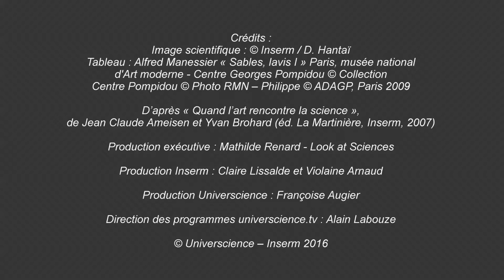Manessier et le poisson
Correspondance entre "Sables, lavis I" du peintre Alfred Manessier et l’organe électrique du poisson torpille, un étrange rapprochement. Film issu de la série Correspondance(s) mettant en évidence la curieuse ressemblance entre certaines images de sciences et certaines œuvres artistiques. Textes et voix de Jean-Claude Ameisen, adaptation de Vincent Gaullier, recherche iconographique, Eric Dehausse. Film réalisé par Hervé Nisic. Coproduction Universcience/Inserm 2016. Durée : 1 min. 30 sec.